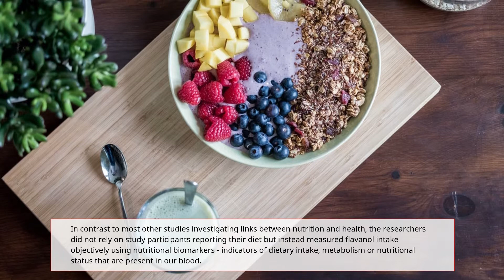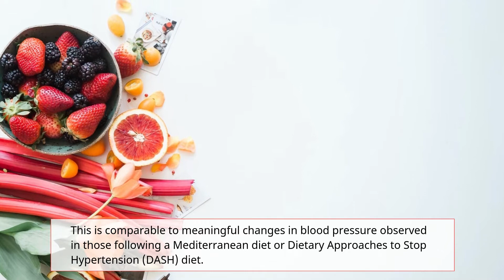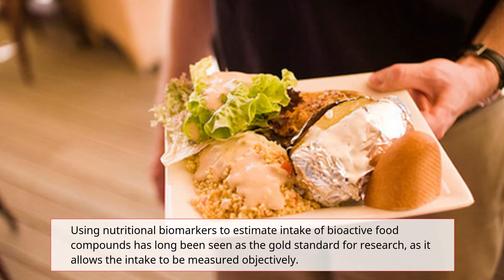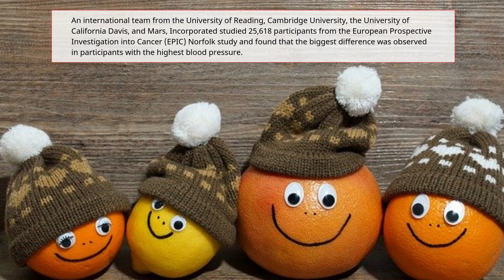High flavanol diet may lead to lower blood pressure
Flavanol-rich foods and drinks, including tea, apples and berries, could lead to lower blood pressure, according to the first study using objective measures of thousands of UK residents' diet.

The findings, published in Scientific Reports, studied the diet of more than 25,000 people in Norfolk, UK and compared what they ate with their blood pressure.

In contrast to most other studies investigating links between nutrition and health, the researchers did not rely on study participants reporting their diet but instead measured flavanol intake objectively using nutritional biomarkers - indicators of dietary intake, metabolism or nutritional status that are present in our blood.

The difference in blood pressure between those with the lowest 10% of flavanol intake and those with the highest 10% of intake was between 2 and 4 mmHg.

This is comparable to meaningful changes in blood pressure observed in those following a Mediterranean diet or Dietary Approaches to Stop Hypertension (DASH) diet.

Professor Gunter Kuhnle, a nutritionist at the University of Reading who led the study said: "Previous studies of large populations have always relied on self-reported data to draw conclusions, but this is the first epidemiological study of this scale to objectively investigate the association between a specific bioactive compound and health.

We are delighted to see that in our study, there was also a meaningful and significant association between flavanol consumption and lower blood pressure.

"What this study gives us is an objective finding of the association between flavanols - found in tea and some fruits - and blood pressure.

This research confirms the results from previous dietary intervention studies and shows that the same results can be achieved with a habitual diet rich in flavanols.

This is one of the largest ever studies to use nutritional biomarkers to investigate bioactive compounds.

Using nutritional biomarkers to estimate intake of bioactive food compounds has long been seen as the gold standard for research, as it allows the intake to be measured objectively.

In contrast to self-reported dietary data, nutritional biomarkers can address the huge variability in food composition.

We can therefore confidently attribute the associations we observed to flavanol intake.

An international team from the University of Reading, Cambridge University, the University of California Davis, and Mars, Incorporated studied 25,618 participants from the European Prospective Investigation into Cancer (EPIC) Norfolk study and found that the biggest difference was observed in participants with the highest blood pressure.